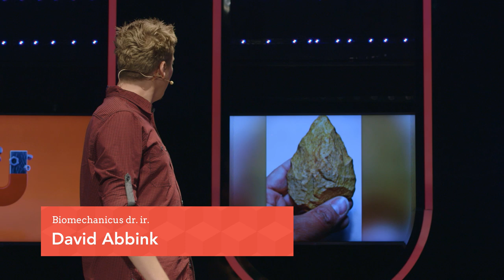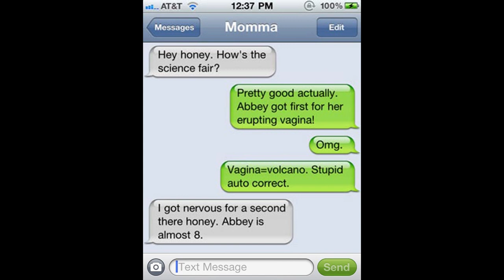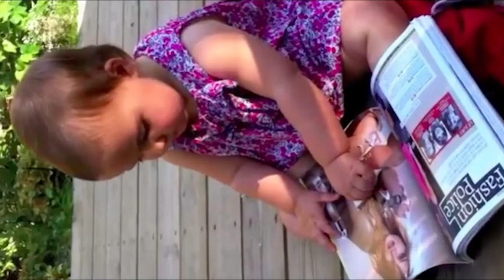Waarom begint het toetsenbord met de letters QWERTY? (1/5)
Waarom kan je nichtje van 2 al zo goed overweg met een tablet? Gaat blind een smsje tikken beter op een old-school knopjestelefoon, of op een hi-tech smartphone met touchscreen? Is het wel zo praktisch dat ons toetsenbord met QWERTY begint? Biomechanicus dr. ir. David Abbink (TU Delft), gespecialiseerd in mens-machine interactie, leert je in dit college wat er komt kijken bij een goed productontwerp, en waarom slecht ‘design' vaak zo lastig te herkennen is…

Deze week in Universiteit van Nederland:
Biomechanicus dr. ir. David Abbink!

David Abbink is universitair docent aan de TU Delft. Zijn onderzoek richt zich op de interactie tussen mens en machine. Abbink is bij zijn studenten vooral bekend voor zijn ongekende enthousiasme. Waarschijnlijk ook de reden waarom hij tot drie keer toe verkozen werd tot 'Biomechanica Docent van het Jaar' aan de TU Delft. Naast lesgeven is hij ook een getalenteerd drummer voor de heavy metal band Cultura Tres.

Meer weten?